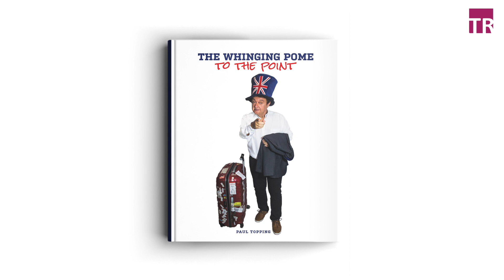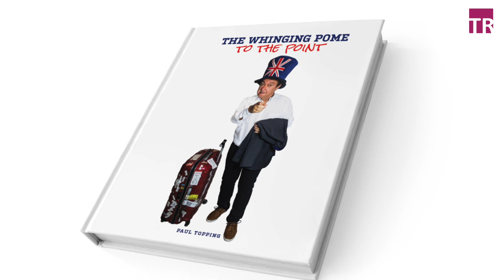TRBusiness Interview: Paul Topping - 'The Whinging Pome'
Ric Blow interviews Flemingo International's Paul Topping about his debut book, 'The Whinging Pome - To The Point'.